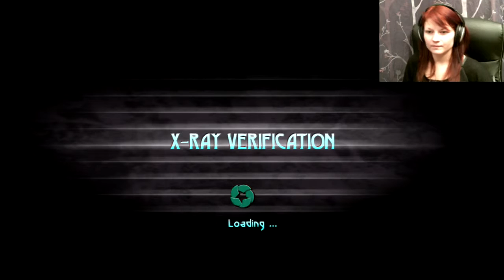Beyond Good & Evil part 6 | Nutripills Domz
Sneaking through the factory, things aren't exactly what they appear to be...

You *can* get this game on steam, though just for Windows 2000/xp. In other words, just get it to the ps3...

Have a nice day, and I'll see you around! :)